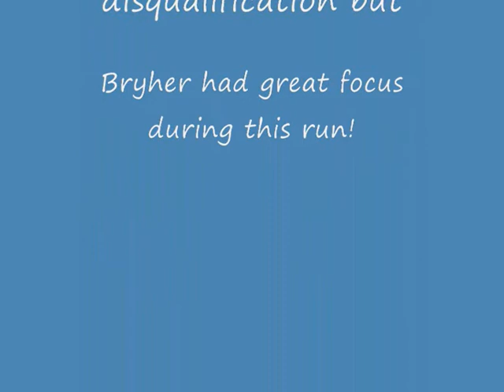Focus excercises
Focus excercises just before Bryher's first officIal agility run ever.